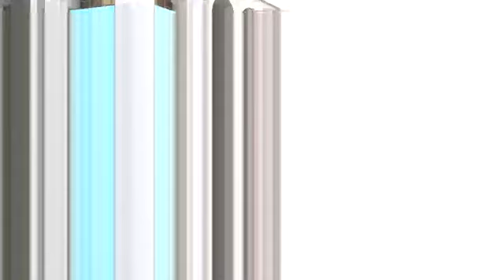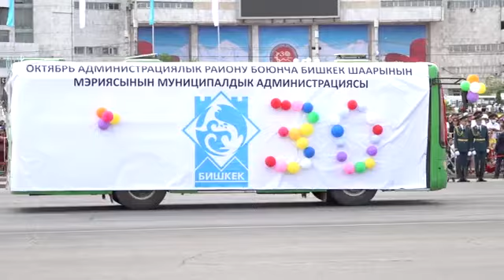LIVE: Празднование 30-летия независимости КР на площади Ала-Тоо